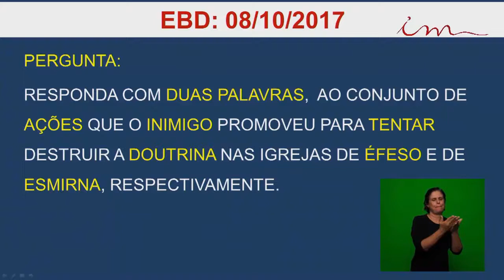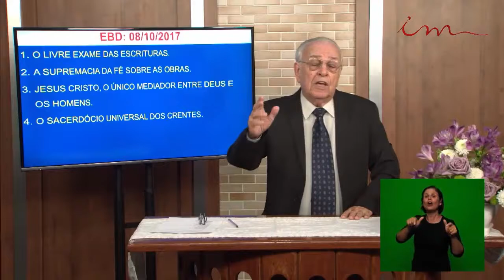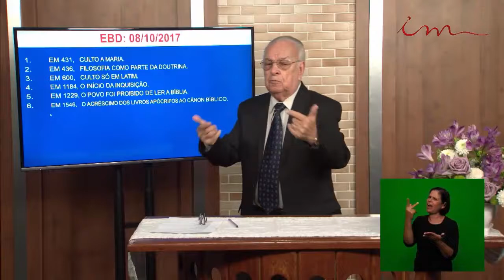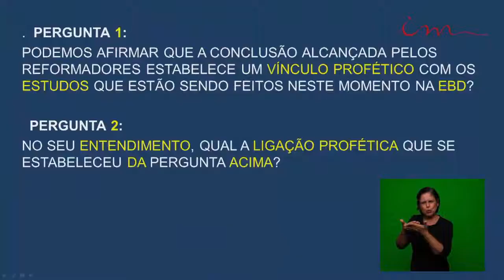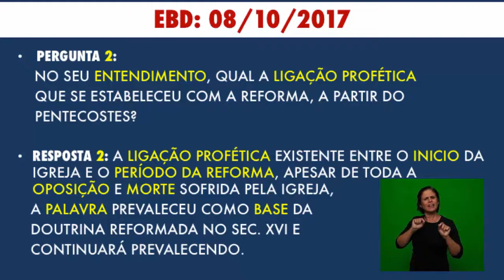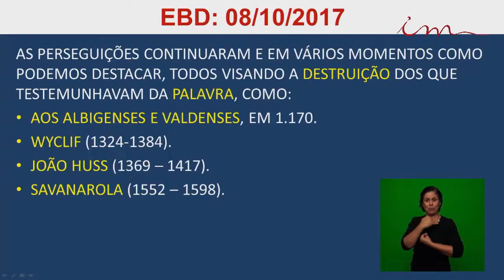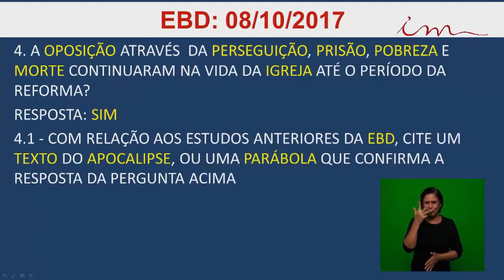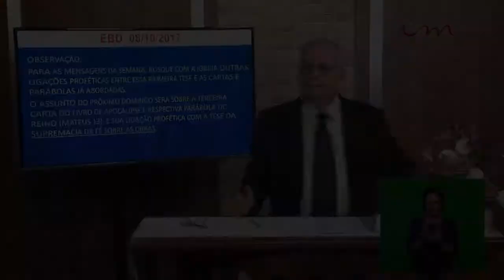Sunday School (2017-10-08) Maranatha (Pompano Beach, Florida)